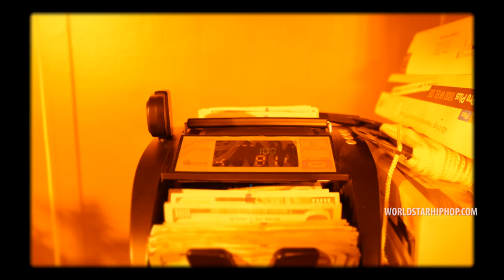Shoreline Mafia (OhGeesy) "Heavy" (WSHH Exclusive - Official Music Video)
Watch the official music video for "Heavy" by Shoreline Mafia (OhGeesy).